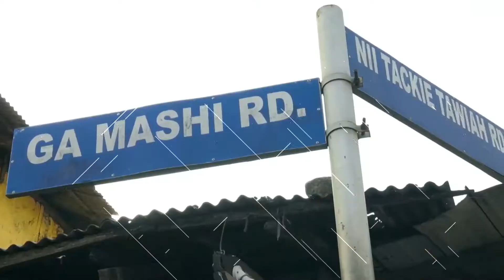COMMERCIAL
WOR TV ONLINE WILL COMMENCE TRANSMISSION ON THE 1ST OF JANUARY 2022.